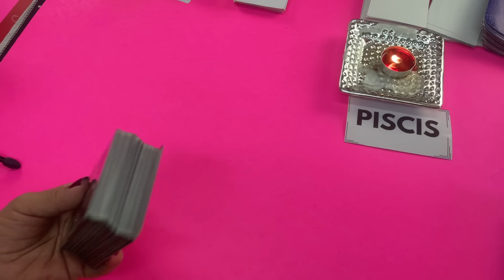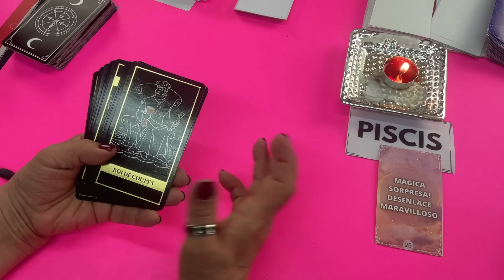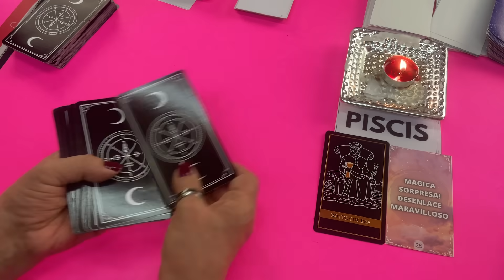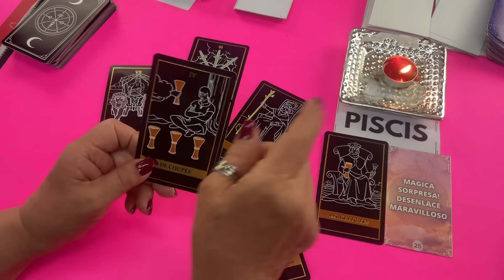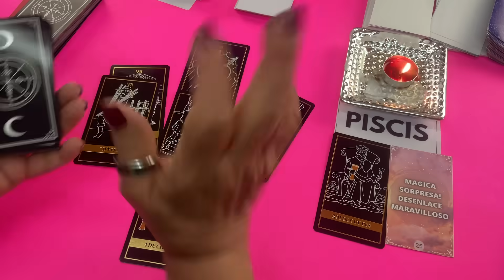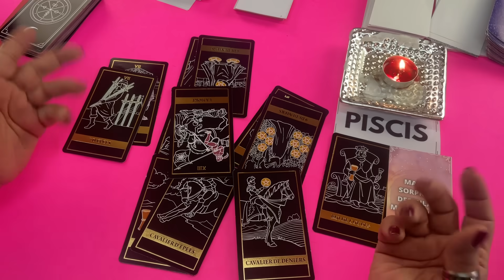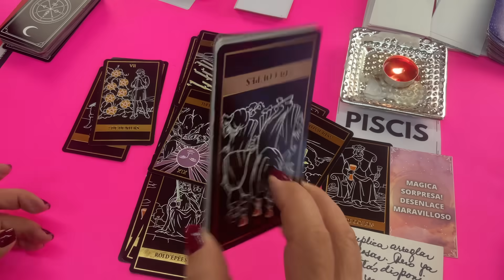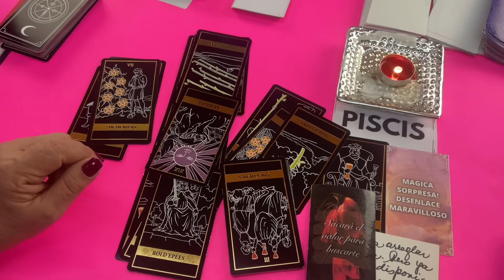PISCIS! ESTA PERSONA ESTÁ POR VOLVER!🚘🧳 ESTO SERÁ SORPRESIVO! SI SUPIERAS COMO SUFRE EN SILENCIO!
Esta persona está por volver. Y será sorpresivo. Si supieras como sufre en silencio.

Si quieres una consulta privada por favor comunícate con Gabby al correo y con mucho gusto te atenderá para darte una cita.